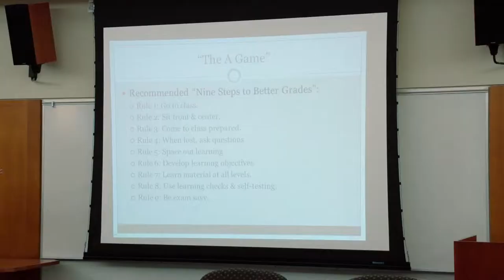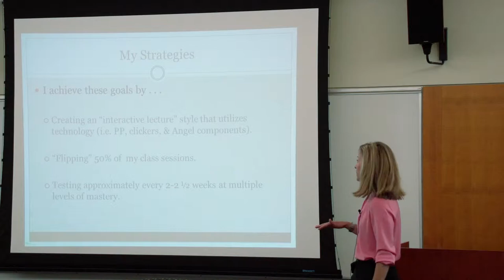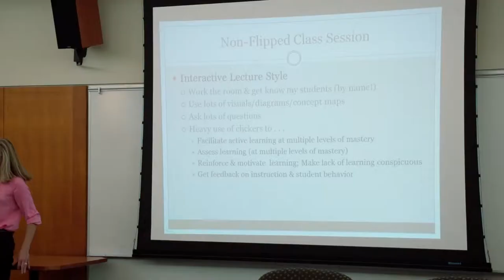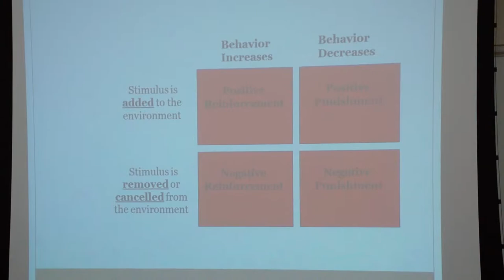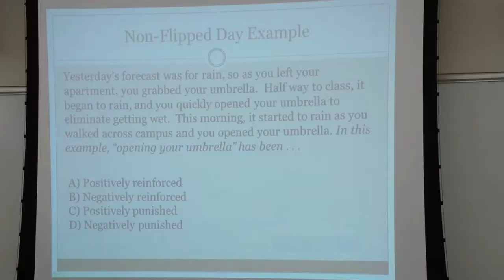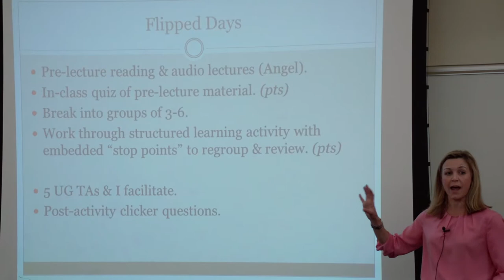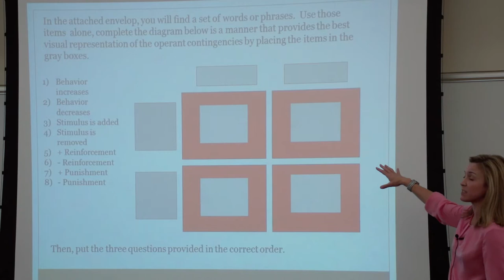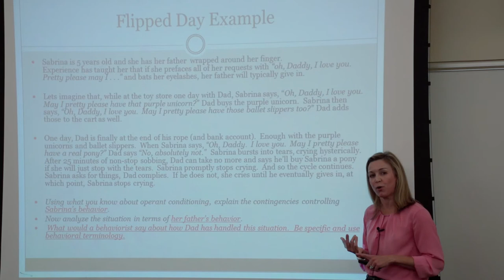Samantha Swindell - Get In The Game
A Clinical Associate Professor in Psychology, Samantha Swindell, offers a thought-provoking counterpoint to the other presenters’ with her technology-oriented ideas to increase engagement in large enrollment online and on-campus classes.